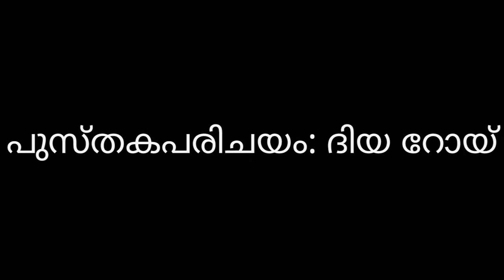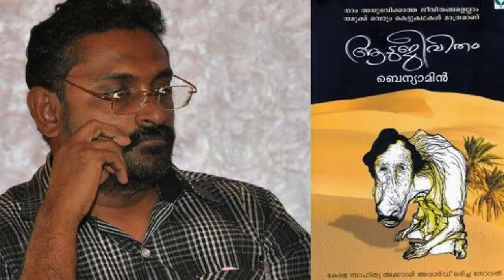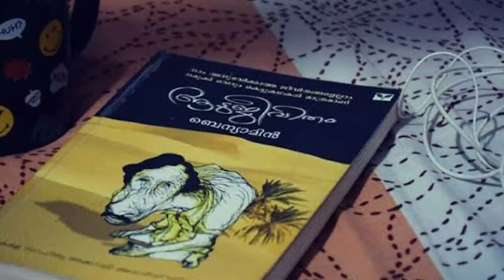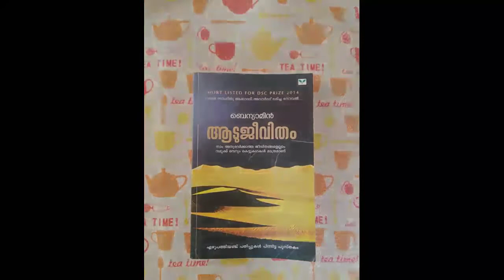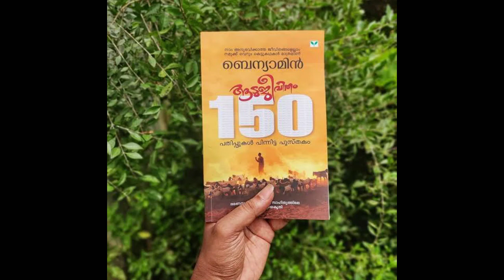Book Review | ആട് ജീവിതം | RDR SYMPHONY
അവതരണം : ദിയ റോയ്

ദൃശ്യാവിഷ്ക്കാരം : റിയ റോയ്